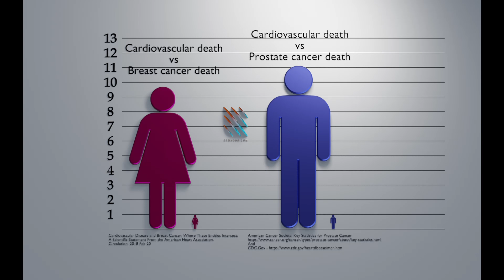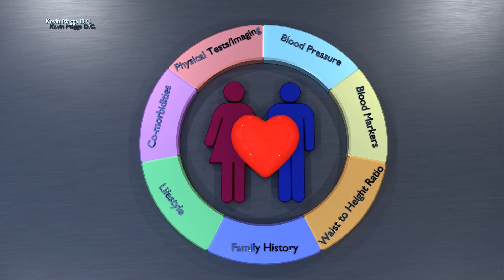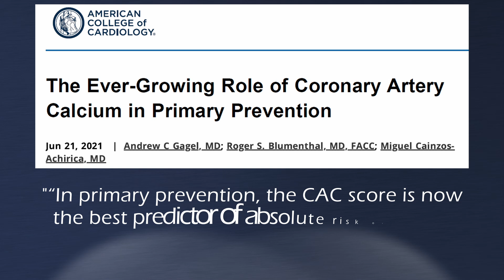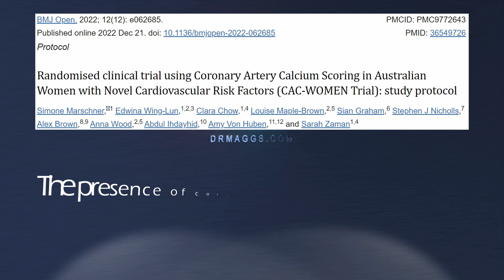Coronary Artery Calcium Score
The Coronary Artery Calcium (CAC) Score is the single best predictor of cardiovascular risk.  This video highlights the basics of the CAC and it's importance.
If you're concerned about cardiovascular disease and doctor hasn't ordered a CAC, you should ask "why not"?
If you're interested in watching our 2 hour presentation on cardiovascular disease, please let me know and I'll send you a link.